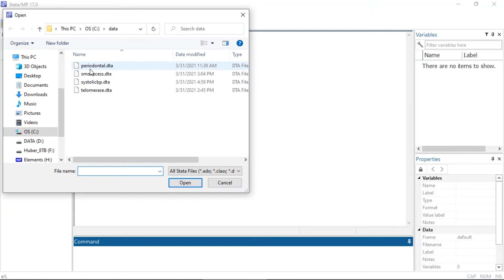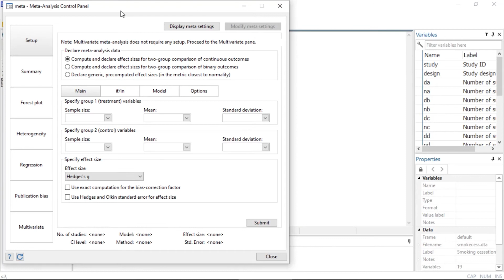New in Stata 17: Multivariate meta-analysis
Demonstration of the new multivariate meta-analysis features in Stata 17.